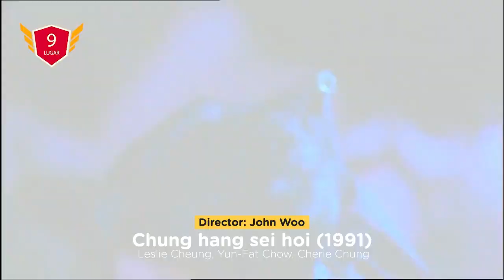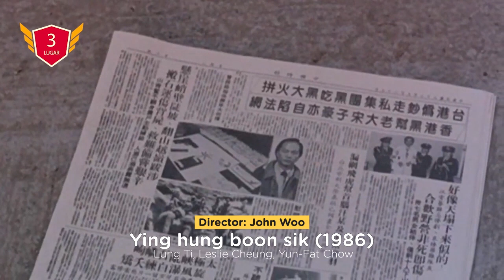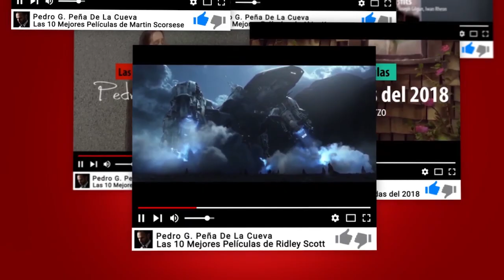Las Mejores Películas de John Woo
10 - Yee dam kwan ying (1989)
9 - Un ladrón es siempre un ladrón (1991)
8 - Cara a cara (1997)
7 - El último caballero (1979)
6 - Una bala en la cabeza (1990)
5 - Acantilado rojo (2008)
4 - Honor, plomo y sangre (1987)
3 - Un mañana mejor (1986)
2 - Hard Boiled: Hervidero (1992)
1 - El asesino (1989)

John Woo ha establecido los estándares para el género de acción durante casi 50 años, presentando además estrellas actuales de clase mundial como Chow Yun Fat y Tony Leung Chiu Wai.

Sus motivos habituales, que incluyen personajes estilizados, suaves y palomas voladoras y su estilo de acción distintivo, con el uso frecuente de cámara lenta, combates caóticos e incluso el manejo de dos armas al mismo tiempo, han influido en la mayoría de los cineastas de el género, incluidos los cineastas de Hollywood.

Aquí hay una lista con sus 10 mejores películas.